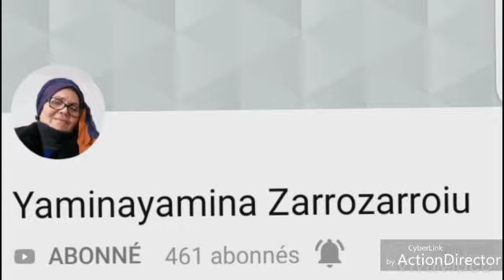2 août 2020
Vidéo de Zarrou